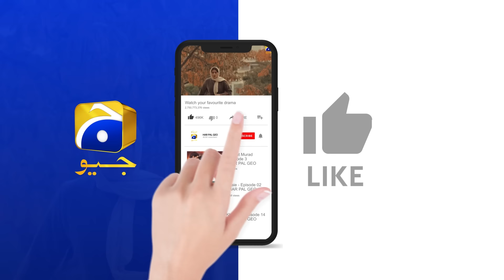Ghaata Episode 16 | 𝗕𝗲𝘀𝘁 𝗦𝗰𝗲𝗻𝗲 𝟬𝟯 | Adeel Chaudhry - Momina Iqbal - Mirza Zain Baig | HAR PAL GEO